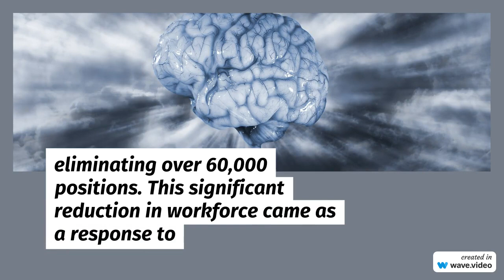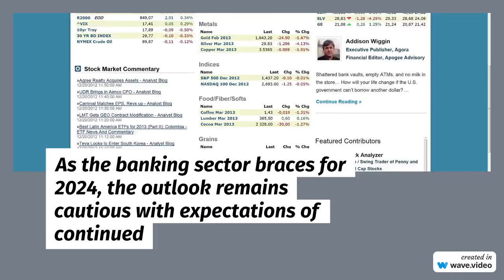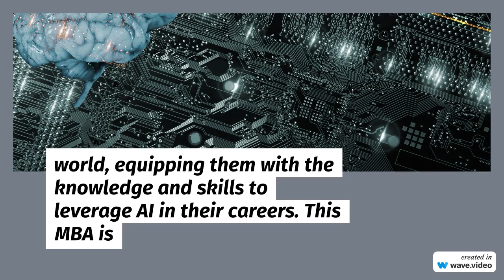🚨RED ALERT ! FINANCIAL STORM ! WALL STREET GIANTS SLASH 60,000 JOBS AMID AI & REVENUE DECLINE !